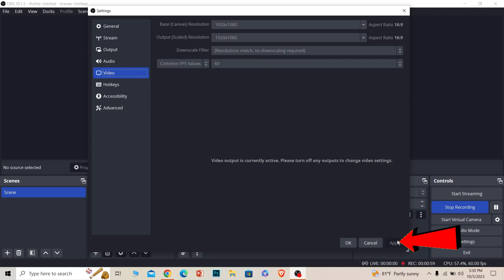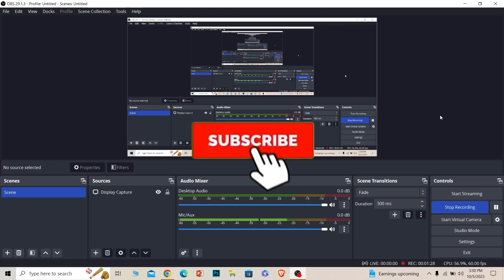How to Adjust Screen Size in OBS Studio (EASY!)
This video walks you through the step by step process of how to adjust screen size on obs. Learn how to adjust screen size on OBS in this quick and easy tutorial! OBS Studio is a free and open-source software for live streaming and video recording. It is a popular choice for gamers, streamers, and content creators of all kinds.

In this video, you will learn how to adjust the screen size of your OBS canvas, as well as the size of individual sources.